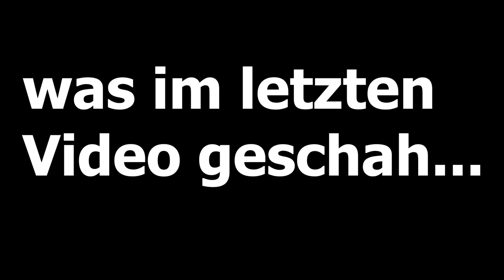FIESE MAMA 😡 sperrt ihre KINDER ein 😳 in BROOKHAVEN 🏡 Roblox Roleplay Story RP DEUTSCH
Im heutigen ROBLOX Brookhaven Video adoptiert mich eine FIESE STIEFMUTTER!

Ingame-Name: Sandyrauhl